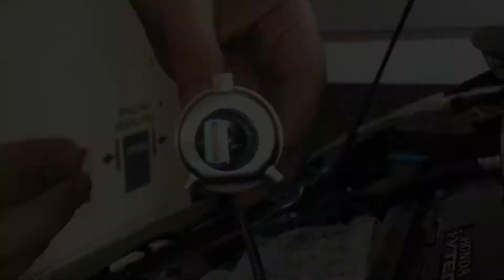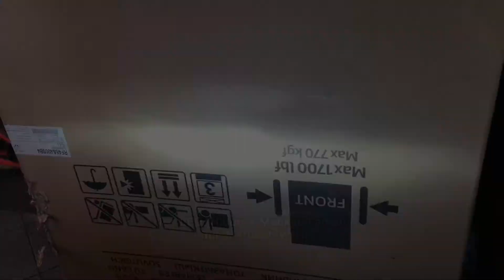Cara Pasang Headlamp LED 3 Warna Honda Freed.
Maxgtrs H4